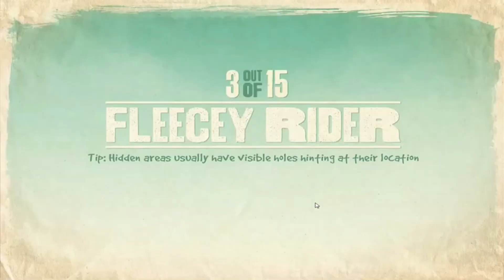Bibi300 ~ 10 ans OuYeaaah ! Epoque Youtube | Episode 3/4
10 ans. C'est long. Mais ça peut changer tellement de choses. Moi c'est simple : ça a changé ma vie. Retour sur 10 ans de vidéos, d'amusement, de fails, d'enrichissement personnel, de joie, de doutes, d'amitiés sincères et d'amours éphémères mais forts.